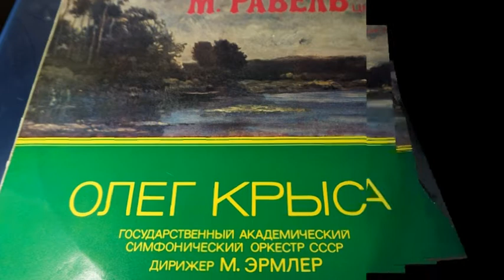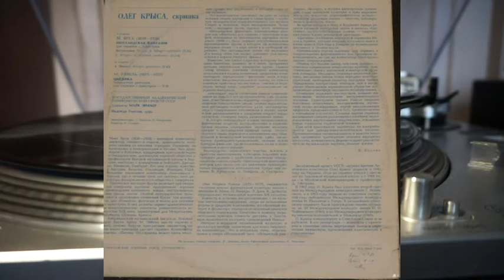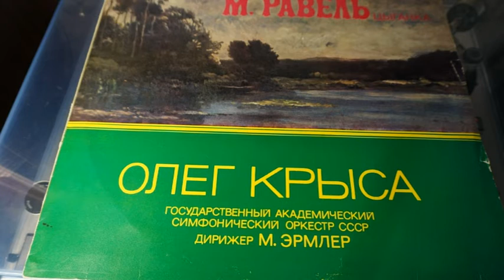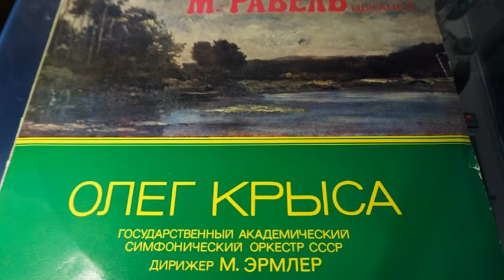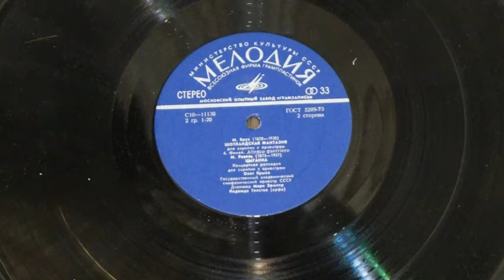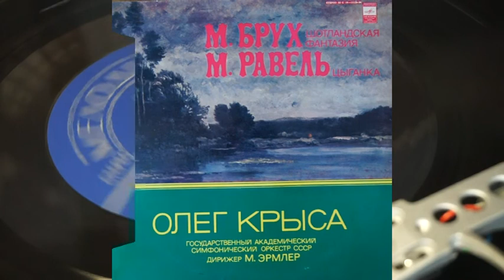Олег Крыса (скрипка) - Скрипичная музыка. Макс Брух, Морис Равель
Il Trovatore (Der Troubadour)
A1  Zigeunerchor, 2. Akt
A2  Soldatenchor, 3. Akt
Nabucco (Nabukadnezar)
A3  Eingangschor, 1. Akt
A4  Sklavenchor, 3. Akt, 2. Szene
A5  I Lombardi Alla Prima Crociata (Die Lombarden): Lombardenchor, 4. Akt
B1  Aida: Triumph-Marsch Und Ballettmusik, 2. Akt
B2  La Battaglia Di Legnano (Die Schlacht Von Legnano): 4. Akt: Giuriam D'Italia
B3  Attila: Vorspiel Und Eingangschor, 1. Akt: Urli Rapine
B4  Otello: Feuer-Chor, 1.Akt Макс Брух - Шотландская фантазия для скрипки с оркестром
Вступление. Grave
01 - Adagio cantabile
02 - Allegro. Andante sostenuto
03 - Финал. Allegro guerriezo

Морис Равель - Цыганка (Концертная рапсодия для скрипки с оркестром)
04 - Цыганка

Государственный академический симфонический оркестр СССР
Дирижер: Марк Эрмлер